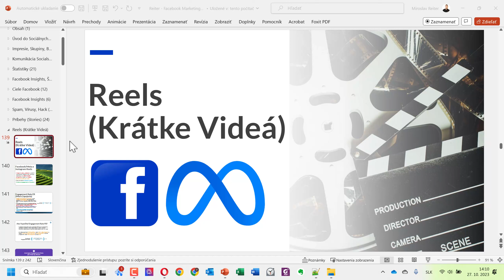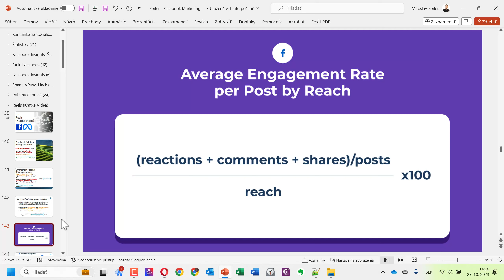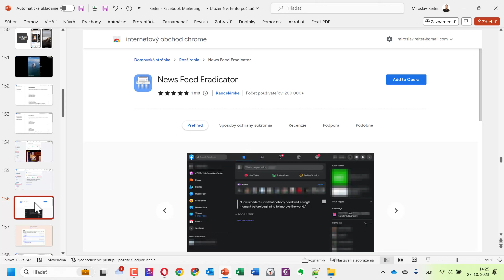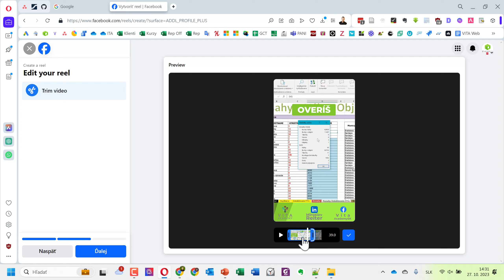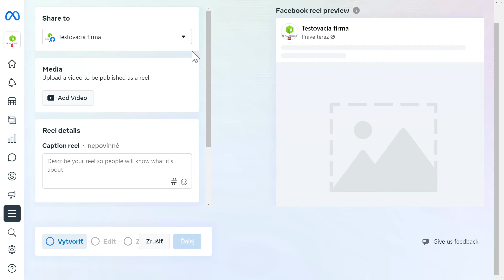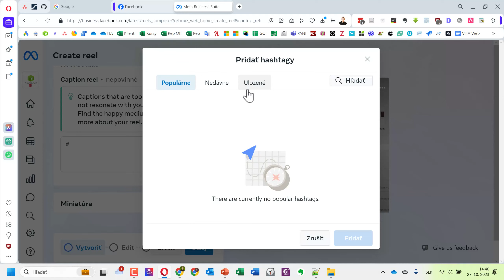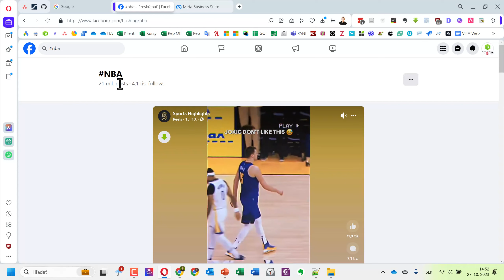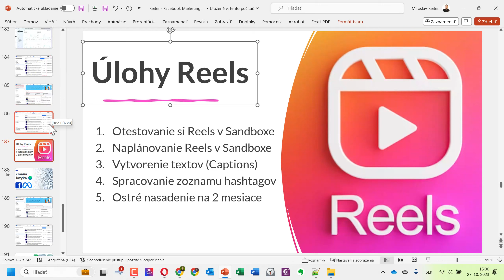Online Kurz Facebook Marketing I. Začiatočník - Krátke Videá (Reels) - Ako na Reels videá?😂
⭐ Obsah nadupaného kurzu Facebook Marketing I. Začiatočník ⭐
⌨ (0:00:00) Predstavenie Kurzu
⌨ (0:10:00) News Feed Eradicator
⌨ (0:20:00) Uverejnenie Reels
⌨ (0:30:00) Vytvorenie Hashtagov
⌨ (0:40:00) Vtvorenie Reels
⌨ (0:50:00) Plánovanie Reels

Online kurz Facebook Marketing I. Začiatočník je pre vás ako stvorený, ak sa chcete naučiť získavať nových klientov, zlepšiť kampane a zvyšovať počet konverzií. Naučíme vás naplánovať stratégie, vyhodnotiť ich úspešnosť a pracovať so špecifickými aplikáciami marketingu na Facebooku. Zvládnete pripravovať príspevky, stanovovať ciele projektu a ovládať vlastnú propagáciu.